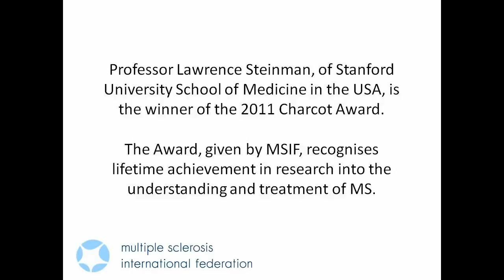Professor Steinman ECTRIMS 2011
Professor Lawrence Steinman, of Stanford University School of Medicine in the USA, is the winner of the 2011 Charcot Award. The Award, given by MSIF, recognises a lifetime achievement in research into the understanding and treatment of MS.